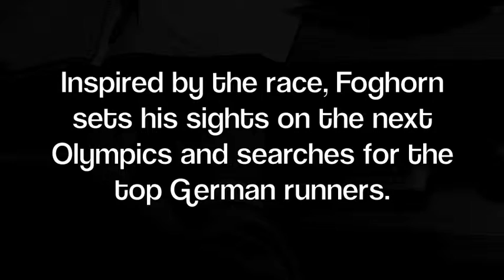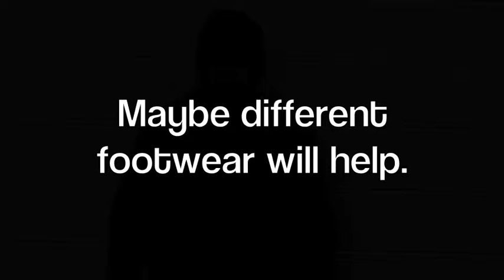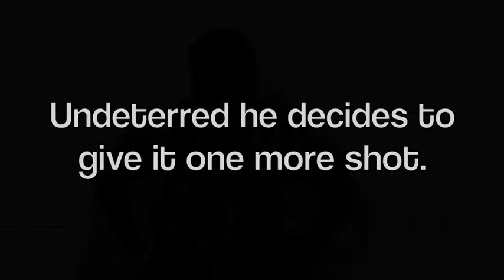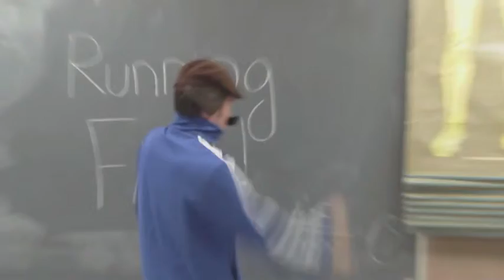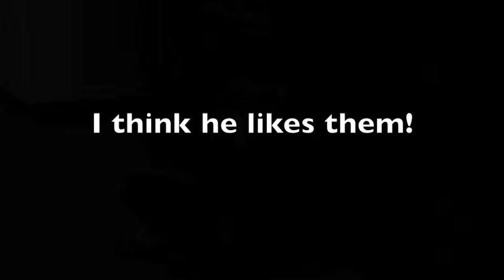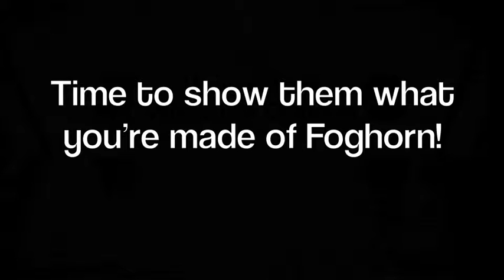The Story of Foghorn VonLeghorn - Vibrams Five Fingers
Short story/film/commercial for Dr.Moon's International Marketing course at the University of Wisconsin Oshkosh. All music/ product rights are reserved to their original owners.